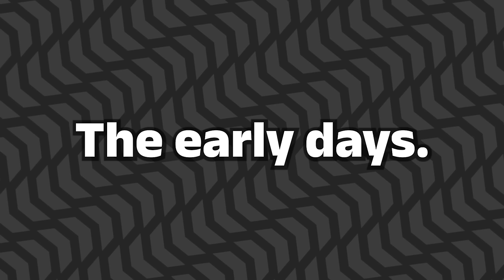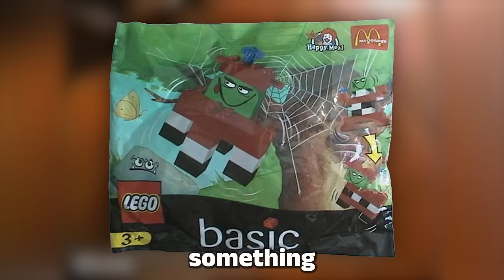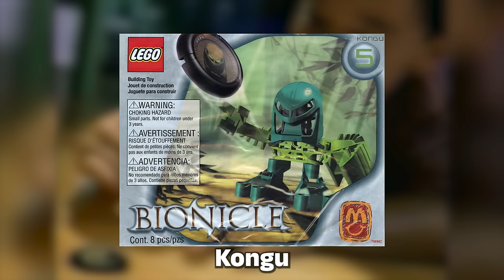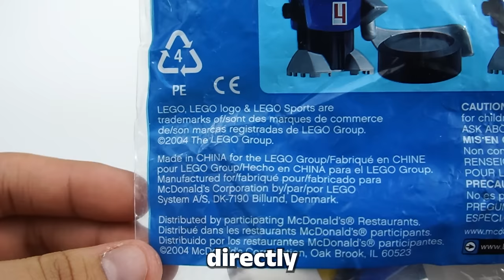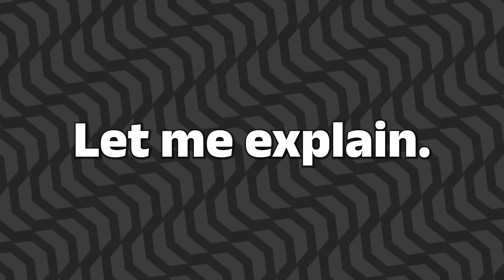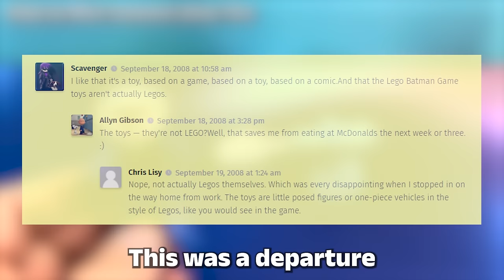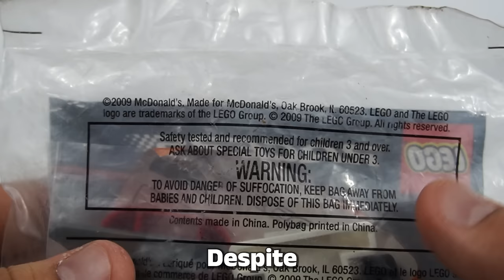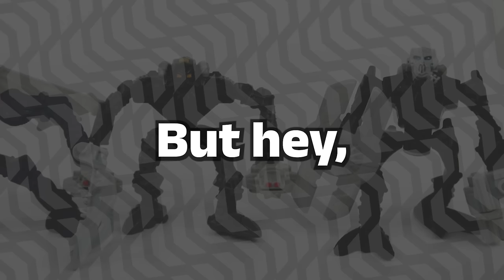The RISE and FALL of LEGO Happy Meal Toys - Brick Failures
This time on Brick Failures we dive into the rise and fall of lego happy meal toys